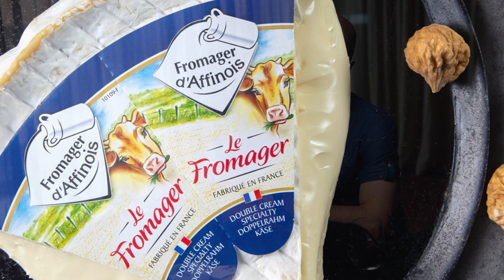EXPERT Cheesemonger pairs WORLDS BEST Cheese & Wine 🧀 🍷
Meet Cheesemonger Anthony Femia 🧀

BUT

Not just any expert on cultured milks! An Internationally recognised Cheesemonger who was the first Australian invited to France to select his very own flavour profile of Comté.

This episode will have YOU become the expert on how and why to pair cheese with wines when breaking out the chopping board and serving out a platter.

Watch out though! Anthony wasn't expecting to be met with a cheese he has NEVER PAIRED in his entire career. A make or break moment coming up!

Cheese and Wine a duo as iconic as Barbie and Ken, Bonnie and Clyde and today I'm missing the Batman to my Robin - Carlos Santos our in-house Master Sommelier is in Portugal so it's great to have Anthony's company in the studio.

Buy the wine, drink the wine where we get ours.

About Got Somme:
A podcast for wine lovers who know nothing about what's in the glass. The series will aim to educate listeners on types, tannins and taste to producers, appellations and age.

We speak to the best winemakers in the world finding out how they make the wine that has captured the attention of Master Sommelier Carlos Santos.

Carlos will aim to teach radio announcer and novice wine enthusiast Angus O'Loughlin how to discern a good wine from a bad and empower listeners with a skill set good enough to choose the table wine next time you have friends over.

Chapters:
00:00 - Intro to Anthony Femia
02:10 - How did Anthony become obsessed with Cheese?
03:44 - Anthony's thoughts on long cheese boards at parties
04:56 - The BIG wine he pairs with Comté
09:53 - Sparkling Red with this Triple Cream brie = 🤯
14:53 - Fortified wines with THE BEST BLUE CHEESE IN THE WORLD!
18:08 - Affordable Cheese a Cheesemonger Suggests $$$
19:30 - We surprise Anthony with a cheese he hasn't seen in DECADES